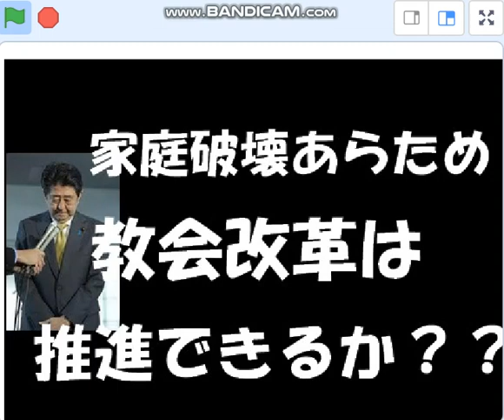献金強いる統一教会を激撮。韓国語なまりのサタン恐怖。自民盗はもっと恐い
22/9/22　統一教会の記者会見から